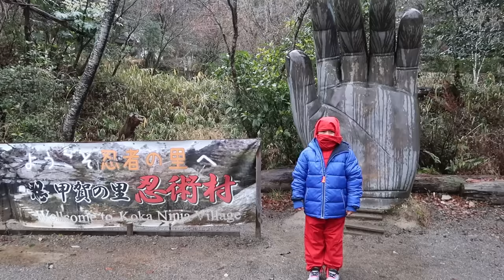Ryan Plays Hide and Seek with the REAL NINJA in Shiga Japan!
This is an ad for Ninja Project
Ryan and his family became official Ninja Ambassador of Japan  and learned history and culture of Ninja.
Let's virtually travel with Ryan and experience a fun trip to Japan.